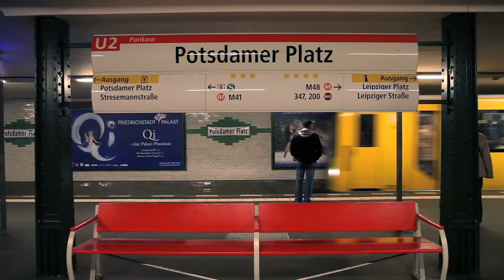RV Europe Bucketlist